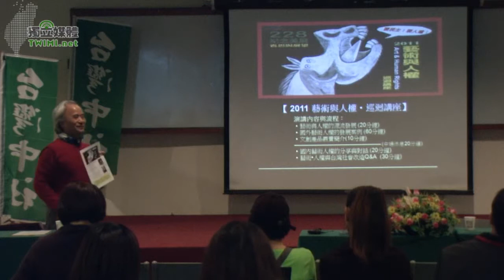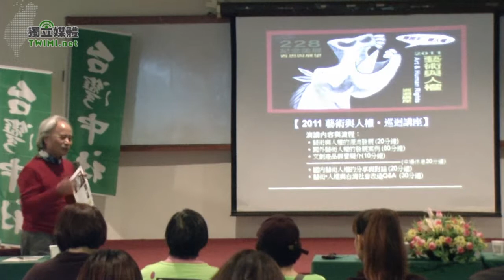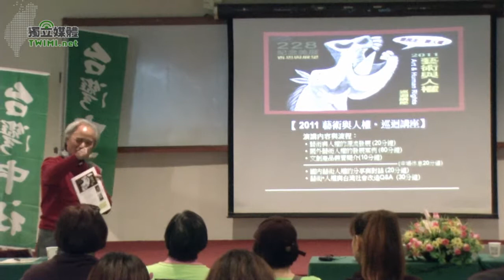01/08 2011藝術與人權巡迴講座-蘇振明20110227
轉貼請保留連結

2月27日晚上6點30分於台中富王飯店舉辦一場由藝術角度看台灣人權發展的演講，邀請到台北教育大學蘇振明教授講述藝術和世界普世價值─人權的結合，與在228事件中犧牲證道的台灣畫家陳澄波。蘇振明教授表示藝術也可以參加台灣的獨立建國運動，且凸顯過去台灣政治的不公不義。

蘇振明教授以世界油畫家畢卡索的名畫格爾尼卡‹Guernica›為例，畫不在只是有錢人牆上的裝飾品而已，更是一種攻擊或防禦敵人的戰爭工具，這些藝術創作的想法都根植於以人權和公義為內含，而陳澄波也具備此種人道關懷的美感，在其作品中均可看到他對故鄉和人民的熱情。也因為如此，在228事件中被推為 228調委會的和平使者前往水上機場和國民黨軍談判，至此招禍上身，被槍決殉道於嘉義火車站前，這是台灣人不可忘記的歷史。

最後請到白色恐怖受難者陳武鎮老師介紹其創作一系列關於白色恐怖的油畫，和最近出版的油畫集－判決書。這一系列的油畫創作，畫出白色恐怖時期，二二八事件的元凶蔣介石如何介入司法，將政治犯「槍決可也」的血淚證據，並影響許多受難者一生和他們的家庭。演講最後在熱烈的討論中結束，與會者表示以後對於藝術作品的賞析，將有更不同層面的觀察。